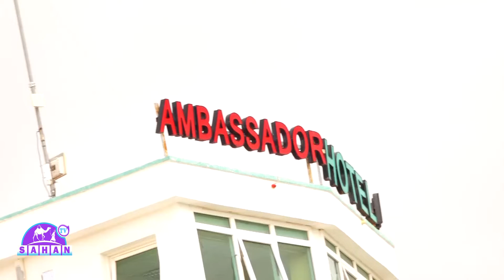In Ka Badan 300 oo Arday Ayaa Maanta Ka Qalin Jebiyey Jaamacadda Beder